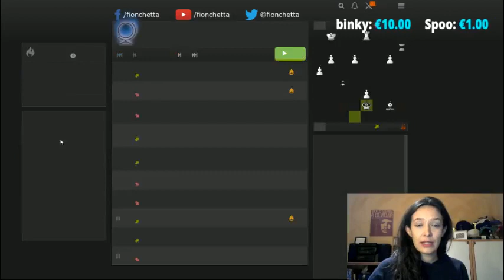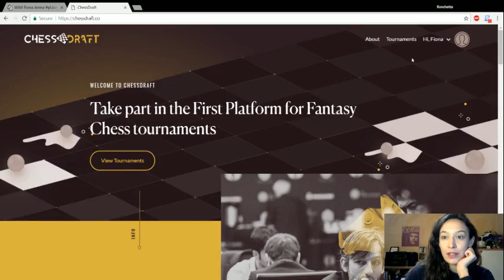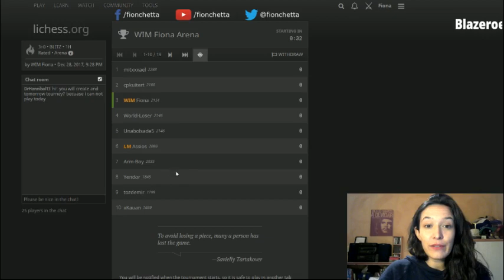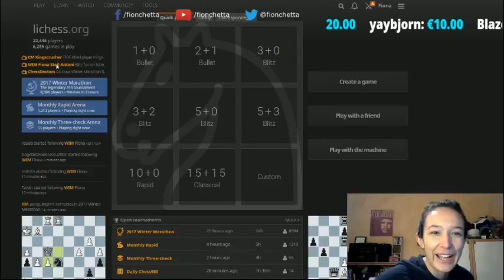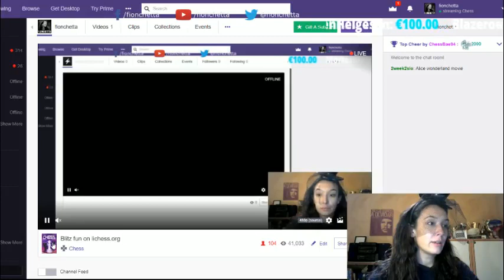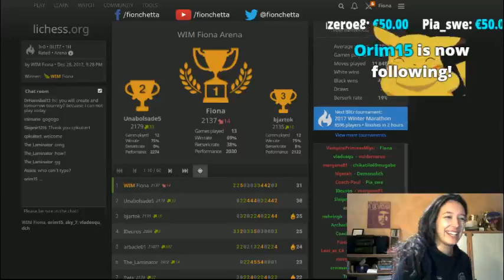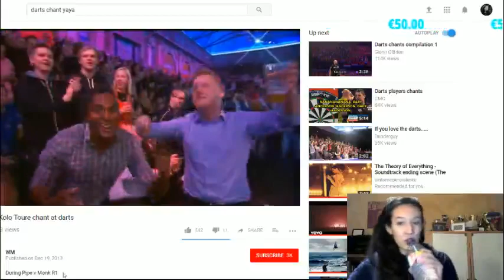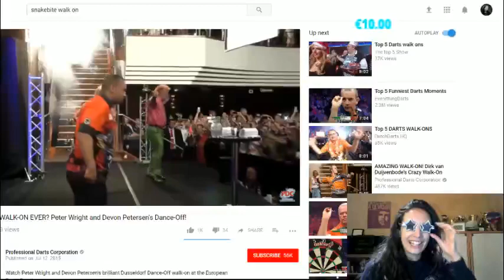Stream #29: Best day of my life & silly chants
Thank you so much to everyone who was a part of this stream - BEST DAY OF MY LIFE! ;)